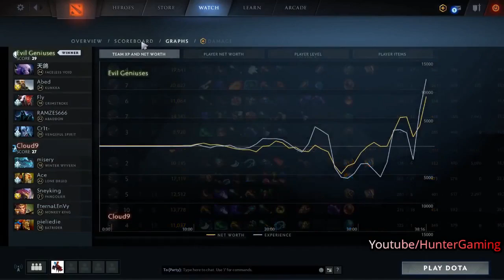EG vs Cloud 9 Loot Bet Dota 2 Summit 12